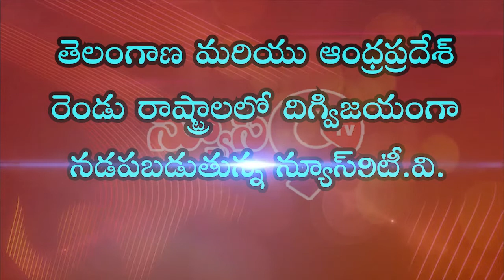ప్రైవేటు ఉపాధ్యాయులను ఆదుకోవాలి BJYM ఆధ్వర్యంలో కలెక్టరేట్ ముట్టడి. | Nirmal District | News9tv